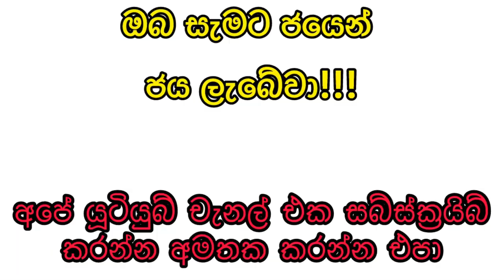Govisetha 3736 2024.06.05 Today Lottery Result ගොවිසෙත 3736 2024.06.05 ලොතරැයි ප්‍රතිඵල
9 to 10 p.m. through this YouTube channel. ada kotipathi
lagna wasana
super ball
shanida kapruka
supiri dhana sampatha
sasiri
jayoda
sanwardana wasanawa
govisetha
handahana
jathika sampatha
mahajana sampatha
mega power
dana nidanaya
nlb
dlb
shanida today
kapruka today
supiri dhana sampatha today
govisetha today
handahana today